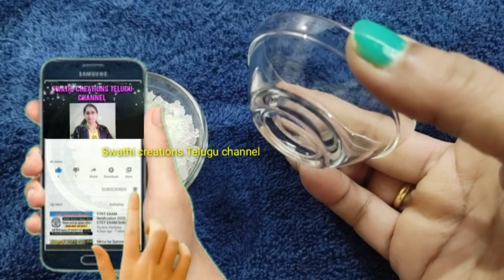జీవితం వేస్ట్ అన్నీ సమస్యలనేవారు/24 గంటల్లో మార్పు కావాలంటె/రేపు ప్రదేశంలో ఉప్పుని కాల్చండి/upputo